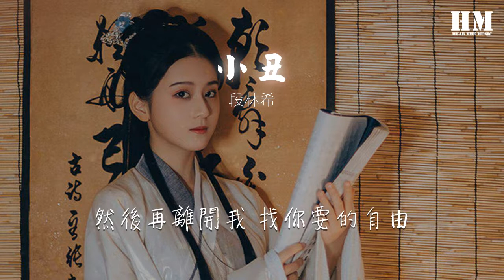段林希 - 小丑『我只是一個沒名字的小丑』【動態歌詞Lyrics】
小丑

00:00  作詞 : 段林希/鍾婉芸
00:01  作曲 : 鍾婉芸
00:05 編曲：顏小健/餘威
00:06 製作人:顏小健/段林希
00:08 吉他: 牛子健
00:09 和聲: 鍾婉芸
00:10 錄音：顏小健
00:11 混音：鮑銳
00:12 母帶：鮑銳

00:21 望着月光 是一場夢嗎
00:30 就這樣吧 是不是很傻
00:41 我們能像 孩子一樣 多好
00:55 放不下他 還會想我嗎
01:06 都是傷疤 可我沒辦法
01:17 誰在害怕 你在害怕
01:23 所以你 掙扎 掙扎 掙扎
01:29 我只是一個沒名字的小丑
01:34 演了一出又一出徘徊在你身後
01:39 聚光燈裏有你 劇本里沒有我
01:45 是不是有我襯托 你就會快樂
01:51 你演了一個抓不住的小偷
01:56 偷走了我的自由和我所有的夢
02:02 然後再離開我 找你要的自由
02:08 我會演好那一個你最喜歡的 小丑

02:37 放不下他 還會想我嗎
02:48 都是傷疤 可我沒辦法
02:59 誰在害怕 你在害怕
03:05 所以你 掙扎 掙扎 掙扎
03:10 我只是一個沒名字的小丑
03:15 演了一出又一出徘徊在你身後
03:21 聚光燈裏有你 劇本里沒有我
03:27 是不是有我襯托 你就會快樂
03:33 你演了一個抓不住的小偷
03:38 偷走了我的自由和我所有的夢
03:44 然後再離開我 找你要的自由
03:50 我會演好那一個你最喜歡的 小丑
03:59 其實還不錯 只剩我一個
04:03 侵蝕了你的回憶 每個角落
04:09 不用可憐我
04:16 你只要歡喜地 笑我 笑我
04:22 我只是一個沒名字的小丑
04:29 演了一出又一出徘徊在你身後
04:36 聚光燈裏有你 劇本里沒有我
04:42 是不是有我襯托 你就會快樂
04:48 你演了一個抓不住的小偷
04:52 偷走了我的自由和我所有的夢
04:59 然後再離開我 找你要的自由
05:04 我會演好那一個你最喜歡的 小丑